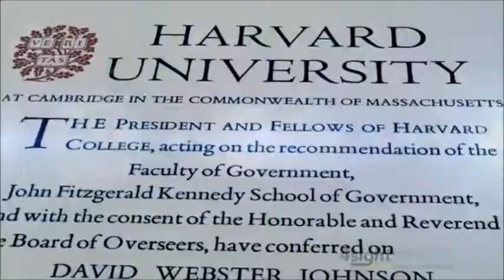David Johnson 4sight profile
Dave Johnson is the Founder and CEO of 4sight Health, a boutique thought leadership and advisory company at the intersection of strategy, economics, innovation and capital formation. Dave powers the company with an unflinching determination to create status-quo busting dialogue and action in healthcare reform. His innate desire to bring about change, coupled with his tremendous proficiency across health policy, academic medicine, economics, statistics, behavioral finance, disruptive innovation, organizational change and complexity theory, has led to his recognition as an insightful, incisive globally acknowledged authority on market-driven reform. Interested in having David Johnson as a keynote speaker at your next event?  Inquire today for his speaker fee and availability.